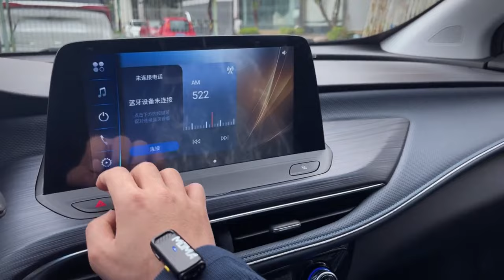2024 Buick Velite 6 in-depth Walkaround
2024 Buick Velite 6 in-depth Walkaround

The 2024 Buick Velite 6 is propelled by a single front motor delivering 130 kW of power and 195 lb-ft of torque. Its energy is sourced from a 50.3 kWh lithium iron phosphate (LFP) battery pack, enabling an impressive range of 267 miles (430 kilometers) on China's CLTC test cycle. With a top speed of 170 km/h, the Velite 6 offers a balance of performance and efficiency.

Inside, the Velite 6 accommodates five passengers comfortably, featuring faux leather covering for the seats. The driver's seat benefits from electric adjustment for enhanced comfort. The rear seats offer a versatile 4/6 tilt configuration, adapting to various cargo and passenger needs.

Measuring 184 inches (4,673 mm) in length, 1817 mm in width, and 1519 mm in height, the Velite 6 strikes a balanced proportion on the road. Its trunk boasts a capacity of 16.1 cubic feet, providing ample space for luggage and belongings. Customers can choose from a selection of body colors including silver, blue, and white to suit their preferences.

The Velite 6 lineup includes two variants: the low-end model priced at 112,800 yuan (approximately USD 15,500) and the high-end version at 115,800 yuan (around USD 15,900). While both variants offer similar features, the high-end model distinguishes itself with additional amenities such as a reversing camera and a glass sunroof, enhancing convenience and luxury for its occupants.